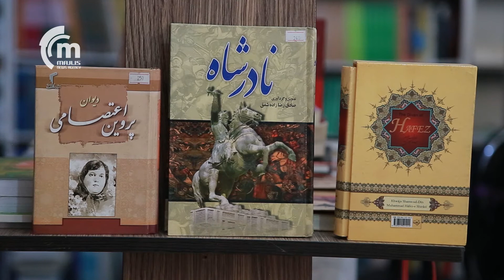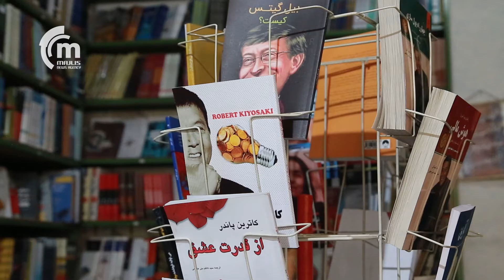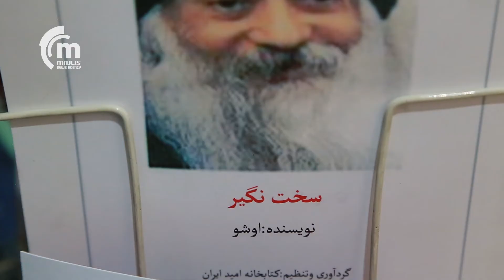کرونا و بازار _ 2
گزارش تصویری از وضعیت کتاب فروشی در عصر کرونا